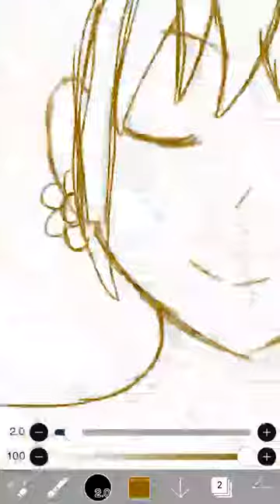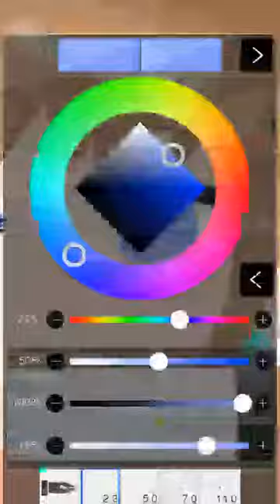Daisy speedpaint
Howdy dudes

I decided to draw Daisy because I'm bored.

Daisy is the princess of Sarasaland. Her dress is light yellow, ending in two outlines of orange lace. Her hips are covered by an orange skirt, and the shoulder area of her dress is quite poofy and ends in white trim. She also wears white gloves. Her jewelry includes a turquoise gem on her chest in the shape of a daisy, turquoise earrings that are also in the shape of flowers, and a golden crown with a turquois gem that looks like a daisy in the middle of her crown. Her hair is long and curls back a little and is a nice shade of reddish brown. She has blue eyes and long eyelashes, and always has a sassy smile on her face, coinciding with her often rude taunts when she passes you in a race. In Mario Kart Wii, Daisy, along with Princess Peach and Rosalina change into a special biker outfit when they are riding bikes. Of course, Daisy's suit will lean to the orange side, since that is the color of her dress. In her biker get-up, she has orange boots with a white top and white heels. Her suit is mainly white, with orange stripes going down her legs and arms. She dresses in orange racing gloves, and she still maintains all her jewelry and her hair style. Princess Daisy is all about style... and winning too.

Ciao!